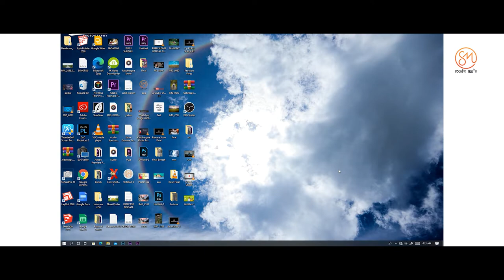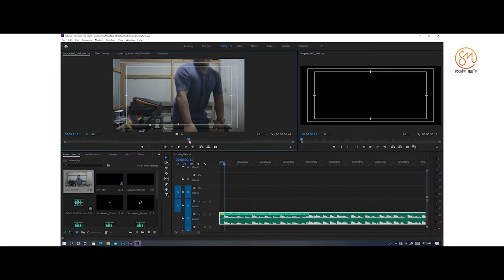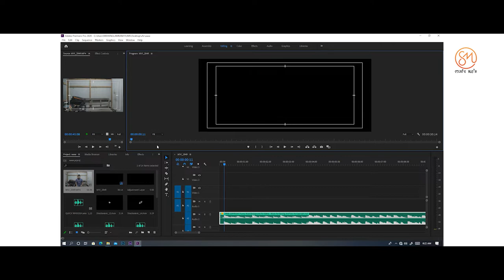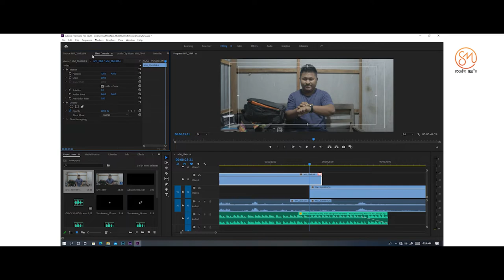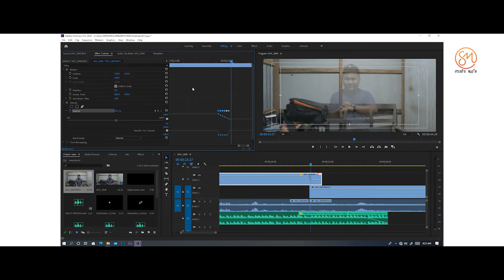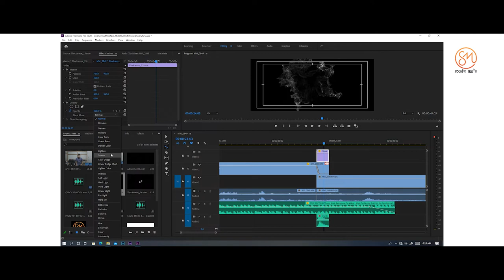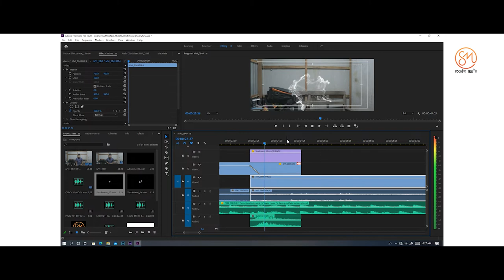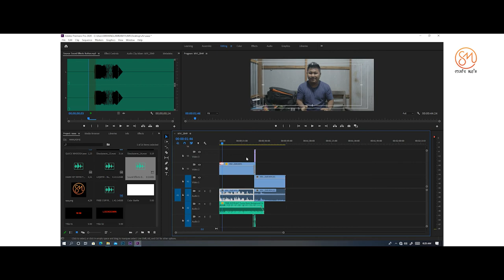NGASHIDAGI DAILY VLOG HWRABANI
Equipment used in our videos :

1) Canon 70 D

2) CANON M50

3) Tripod

4) Extra Lens